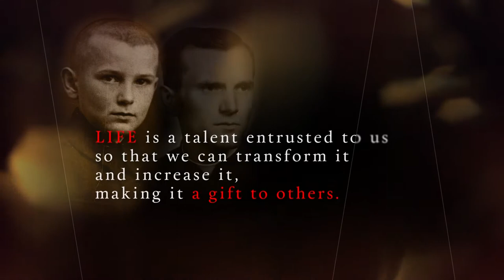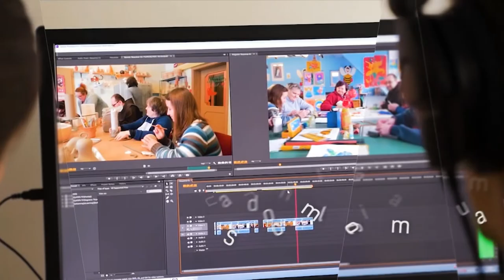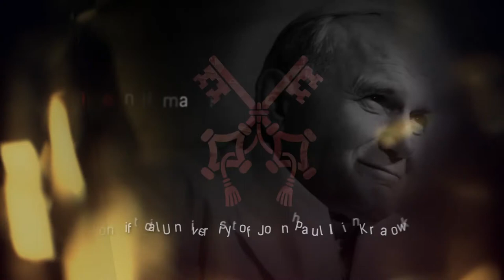UPJP2 Promo spot (music)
A short clip presenting the character and offer of the Pontifical University of John Paul II in Krakow (Uniwersytet Papieski Jana Pawła II w Krakowie - UPJP II)  - No voiceover
The film was produced in 2019 as part of the project  “John Paul II: Global Ambassador of Humanism” funded under the Modern Foreign Promotion Programme of the Polish National Agency for Academic Exchange (Production Team: P. Guzik, I. Bąk, T.Kniaź).